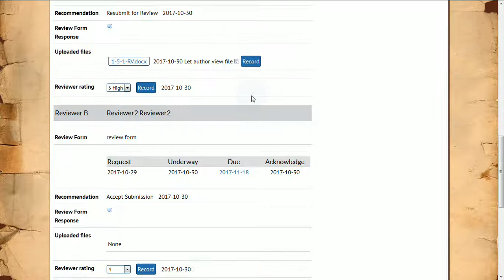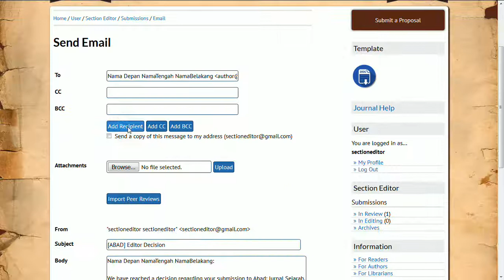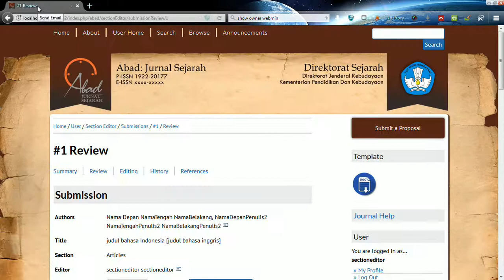TUTORIAL PROSES PENERBITAN OJS 2 #20 - SE DECISION RESUBMIT